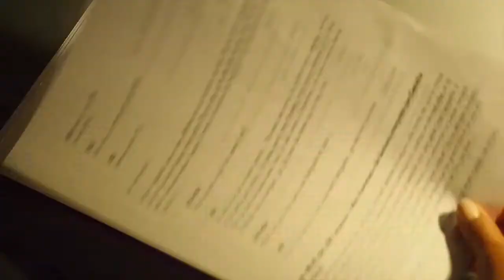Sur le Bout de la Langue (Trailer crowdfunding GoFundMe)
A l'occasion du tournage du film " Sur le Bout de Langue" Mélanie Kermel lance une campagne de collecte de fonds pour assurer le financement d'une partie de la production de son premier long métrage.
Pour plus d'informations sur l'équipe du film, le synopsis etc.
Rejoignez la page  GoFundMe